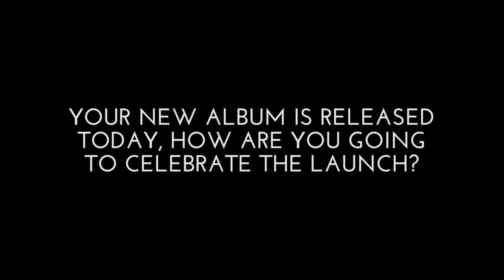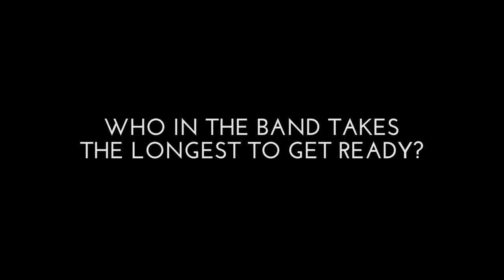ATTITUDE CLOTHING EXCLUSIVE: STEEL PANTHER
WARNING: VIDEO CONTAINS EXPLICIT CONTENT

Attitude Clothing grabbed Michael Starr & Stixx Zadinia, before they jetted back to the USA for another 25 kickass shows, to talk all things Steel Panther!
From preaching the heavy metal gospel to how important it is to look good on stage, the guys filled us in all their tips, tricks and everything in between (which is mostly chicks and getting wasted...) The Panther dudes have most definitely perfected the art of partying, playing & looking perfect. Rock'n'Roll forever!
Who caught Steel Panther on their UK tour? Let us know what antics you got up to by commenting below!

Featured track: Steel Panther -- Party Like It's The End Of The World